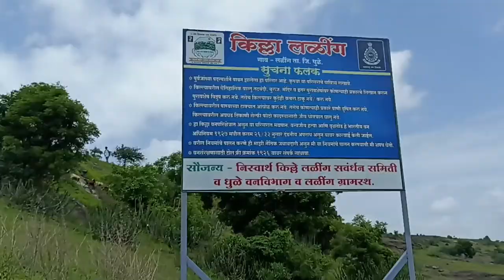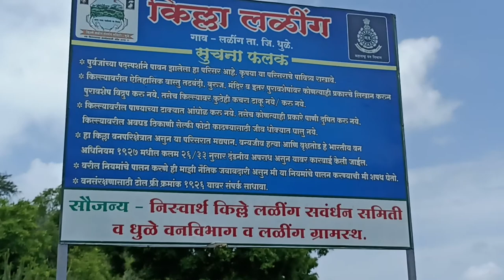Laling fort || Dhule || लळींग किल्ला धूळे |MH 18| Maharashtra milindshindevlogs laling fort history